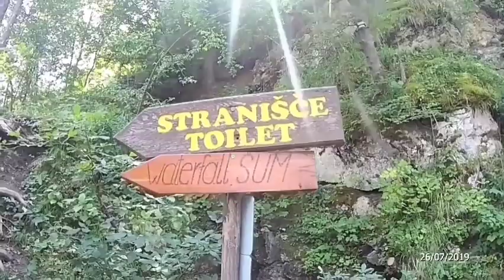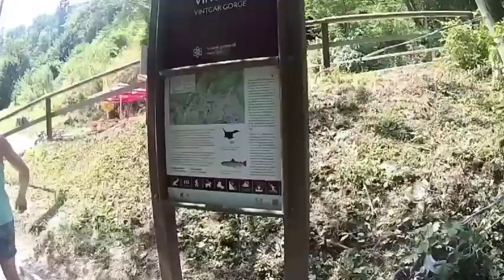Kanjon Vintgar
Velika gužva umanjila je doživljaj šetnje kanjonom.
SlikovitI kanjon Vintgar, koji se smjestio svega nekoliko kilometara od Bleda nalazi se u Nacionalnom parku Triglav, a riječ je o tjesnacu ledene i bistre rijeke Radovne, prepunom slapova... Stijene koje se nadvijaju iznad kanjona dosežu visinu između 50 i 100 metara, dok se na kraju nalazi i najveći slap, Vintgarski Šum. Rijeka Radovna teče kroz uski klanac okružen visokim stjenovitim zidovima tvoreći brzace i prekrasne slapove. Još davne 1893.godine ovdje su izgrađene drvene staze, galerije i mostovi za pješake, dok se uz staze nalaze odmorišta s klupama i piknik stolovima. Staza je dugačka malo više od 1600 metara, i idealna je za uživanje u očaravajućoj ljepoti prirode